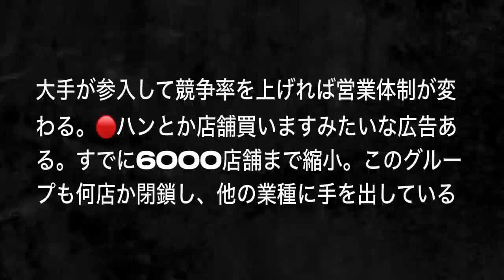25000円勝った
糞ジャグラー